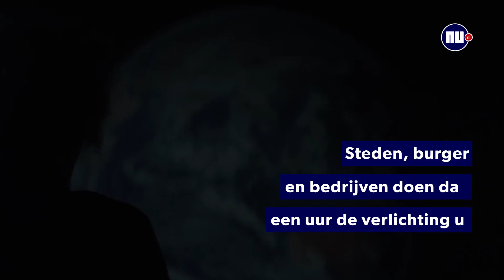Earth Hour: wereldberoemde gebouwen doen het licht uit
Voor de elfde keer vindt zaterdag Earth Hour plaats. Overal ter wereld gaat om 20.30 uur een uur het licht uit om aandacht te vragen voor klimaatverandering. Bekijk hoe dat er de afgelopen jaren uitzag bij wereldberoemde plekken op aarde.